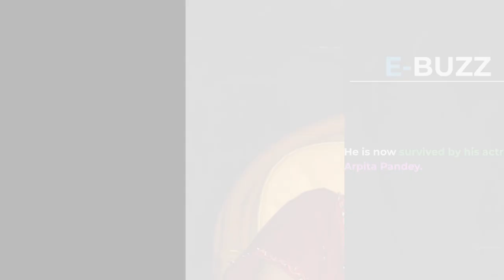'Anupamaa' actor Nitesh Pandey passes away at 51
Actor Nitesh Pandey, who essayed the role of Dheeraj Kumar in the top rated television show 'Anupamaa', passed away due to cardiac arrest at the age of 51.

Reports claim that the actor suffered a massive cardiac arrest late on Tuesday night in Igatpuri near Nashik. He succumbed to the same instantly.

He is now survived by his actress-wife Arpita Pandey.